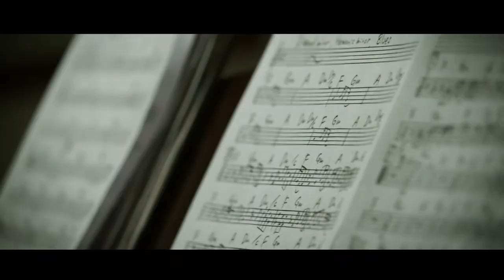【MV】 RM JAZZ LEGACY / Beyond Of The Night **New album 『2』 now on sale!!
アーティスト : RM JAZZ LEGACY
タイトル : 2
発売日 : 2016年12月21日
価格 : 2,500円 + 税
レーベル / 品番 : Key of Life+ (KOL7)
フォーマット : CD

和ジャズ、現代ジャズとクラブ・シーンを繋ぐ唯一無二のDJ=大塚広子のプロデュースによって、日本の精鋭ミュージシャンが集結したRM jazz legacy。フジロック2015への出演、昨年末には1stアルバムのリリース、そしてBLUE NOTE JAZZ FESTIVAL in JAPAN 2016への出場と、さらに勢いを増す彼らの2nd アルバムが完成。
今回もメンバーにはレゲエ/クラブ・シーンで長年活躍するベーシストの守家巧、ジャズ界のトップランナー類家心平、業界屈指の実力者、坪口昌恭を中心に、石若駿、松下マサナオ(Yasei Collective)、横山和明といった今最も旬なドラマーに加え、大友良英とのコンビネーションで知られるレジェンド・ドラマー、芳垣安洋をフィーチャー。よりメロディーを重視した本作は、指折の実力者たちの自由なインプロヴィゼージョンと、一段と加速したグルーヴが浮き彫りとなった。セネガル出身のグリオ(伝承音楽家)、オマールによる本場のパーカッションでグルーヴの強度も増加。